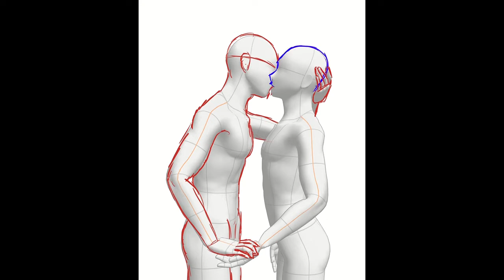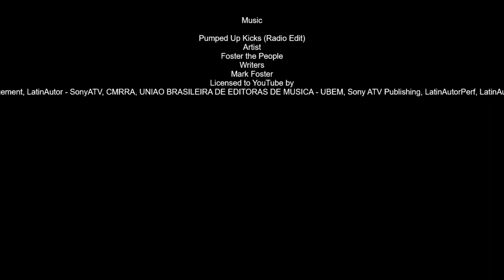Happy Tree Friends Flippy x Fliqpy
I still haven't gotten HTF and this old ship out of my system.

Music used
Pumped Up Kicks (Radio Edit)
Artist
Foster the People
Writers
Mark Foster
SME; SOLAR Music Rights Management, LatinAutor - SonyATV, CMRRA, UNIAO BRASILEIRA DE EDITORAS DE MUSICA - UBEM, Sony ATV Publishing, LatinAutorPerf, LatinAutor, and 10 Music Rights Societies